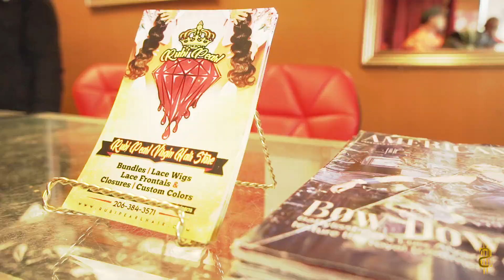Trayblac-one life (shot by bread n butter (official video)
This song is motivation for anyone striving to reach there goals. It's off my up an coming album (truth love and pain) you only get one life don't waste